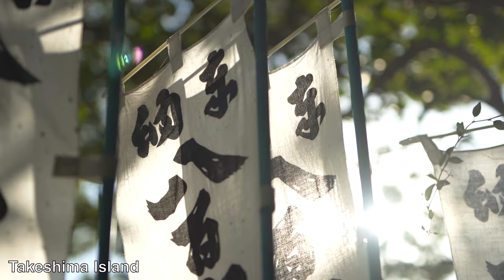พาไปสัมผัสเสน่ห์เมืองโอคาซากิ&กามาโกริ จังหวัดไอจิ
พาไปชมบรรยากาศเมืองโอคาซากิและกามาโกริ ที่เที่ยวใกล้นาโกย่าเพียงนั่งรถไฟประมาณ 30 นาที มาสัมผัสกับสเน่ห์ของทั้ง 2 เมืองที่เต็มเปี่ยมไปด้วยประสบการณ์แบบญี่ปุ่นผ่านวิดีโอไปด้วยกันนะคะ

ตามไปอ่านบทความแนะนำเมืองโอคาซากิและกามาโกริแบบจัดเต็มในเว็บไซต์ Chillchilljapan ของเราได้เลย↓↓

สถานที่ที่แนะนำในวิดีโอ
・Okazaki Station・・・สถานีรถไฟใกล้แลนด์มาร์กประจำเมืองอย่างปราสาทโอคาซากิ เดินทางไปยังที่เที่ยวต่างๆก็สะดวกสบาย นั่งรถไฟสาย Meitetsu ตรงมาจากนาโกย่าได้เลย

・Kimono Rental Yuhou・・・ร้านเช่ากิโมโนใกล้ปราสาทโอคาซากิ เช่าชุดกิโมโนใส่ถ่ายรูปเป็นที่ระลึกได้ทั้งในร้านและใส่ไปเดินเล่นในเมือง

・Okazaki Castle / Okazaki Park・・・ปราสาทอันเป็นสัญลักษณ์ประจำเมือง บ้านเกิดของโชกุนคนแรกแห่งเอโดะอย่างโทคุงาวะ อิเอยาสึ บรรยากาศสวยงามต่างกันไปตามฤดกาล ไม่ว่าจะเป็นซากุระในฤดูใบไม้ผลิ ดอกวิสทีเรียในเดือนพฤษภาคม ดอกไม้ไฟในฤดูร้อน ใบไม้แดงในฤดูใบไม้ร่วง มาพบกับซามูไรเหมือนในวิดีโอกันได้ ถ่ายรูปด้วยก็ได้นะ

・Okutono Jinya・・・สวนญี่ปุ่นชื่อดังในโอคาซากิ มีดอกไม้นานาพันธุ์บานสะพรั่งตามฤดูกาลอย่างสวยงาม เรียกให้นักท่องเที่ยวทั้งชาวต่างชาติและชาวญี่ปุ่นเดินทางไปเยือนเป็นจำนวนมาก เพลิดเพลินกับอาหารพร้อมชมสวนญี่ปุ่นสวยๆได้ที่นี่

・Ogino・・・เปิดทำการมาอย่างยาวนานตั้งแต่ปีโชวะแรก พร้อมเสิร์ฟอาหารญี่ปุ่นที่ปรุงด้วยใจ เมนูหลักคือปลาไหล ส่วนที่ได้ชมในวิดีโอคือมิโซะคัตสึที่ทำจากของดีประจำท้องถิ่นอย่าง “ฮัทโจมิโซะ”

・Kakukyu Hatcho Miso・・・โรงงานผลิต “ฮัทโจมิโซะ” มิโซะประจำท้องถิ่นของโอคาซากิ สามารถเข้าไปชมภายในได้ นอกจากนี้ยังมีมิโซะให้ซื้อกลับไปเป็นของฝากและของหวานจากมิโซะให้ลิ้มลองกันที่ร้านค้าอีกด้วย

・Okazaki-City Higashi Park in Autumn・・・สวนสาธารณะขนาดใหญ่ฝั่งตะวันออกของเมืองโอคาซากิ ภายในมีรูปปั้นไดโนเสาร์ตัวโตและสวนสัตว์ให้เข้าฟรี อีกทั้งดอกไอริสในเดือนมิถุนายนและใบไม้แดงในฤดูใบไม้ร่วงยังสวยงามมากอีกด้วย

・Gamagori Station・・・เริ่มเที่ยวเมืองกามาโกริจากสถานีนี้ นั่งรถไฟ JR จากนาโกย่าเพียง 40 นาที

・Takeshima Island・・・พาวเวอร์สปอตประจำเมือง ทั้งเกาะคือศาลเจ้า เป็นที่กล่าวขานกันในหมู่คนท้องถิ่นว่าขึ้นชื่อในเรื่องของความรัก

・Tomarine・・・ ร้านอาหารที่ตั้งอยู่หน้า Takeshima Fantasy Museum เพลิดเพลินกับอาหารทะเลสดใหม่ รวมถึงเมนูจากปลาทะเลน้ำลึกที่หาทานได้ยาก

・ Takeshima Fantasy Museum ・・・ธีมปาร์คที่สร้างจากเปลือกหอยน้อยใหญ่กว่า 55 ล้านชิ้นจาก 110 แห่งทั่วโลก พร้อมประดับไฟสวยงาม

・Gamagori Orange Park・・・สวนส้มที่มีผลไม้ตลอดทั้งปี ทั้งสตรอเบอร์รี่ในเดือนมกราคมถึงพฤษภาคม เมลอนกับองุ่นในเดือนมิถุนายนถึงกันยายน และส้มในเดือนตุลาคมถึงธันวาคม สนุกกับการเก็บผลไม้ได้ทุกฤดู

・Akahikogama・・・ลองทำกิจกรรมแบบญี่ปุ่นดั้งเดิมพร้อมช่างปั้นชาวญี่ปุ่นคอยแนะนำอย่างใกล้ชิด ใครอยากสัมผัสวัฒนธรรมญี่ปุ่นอย่างลึกซึ้งห้ามพลาด

・Takeshima Aquarium・・・อควาเรียมจัดแสดงสัตว์ทะเลน้ำลึก มาพร้อมโชว์ยอดนิยมอย่างการแสดงของแมวน้ำและคาปิบาระ

・Ten no Maru・・・ออนเซ็นเรียวกังบรรยากาศดีแห่งเมืองกามาโกริ มาแช่แบบไม่พักแรมได้ด้วย

・Laguna Ten Bosch Illumination・・・ธีมปาร์คแห่งท้องทะเล มีทั้งสวนสนุก สระน้ำ ออนเซ็น แหล่งช้อปปิ้ง สปา และโรงแรม หลากรสชาติให้ได้สัมผัสในที่เดียว การประดับไฟในช่วงฤดูใบไม้ร่วงถึงฤดูหนาวก็โด่งดังอย่างยิ่ง